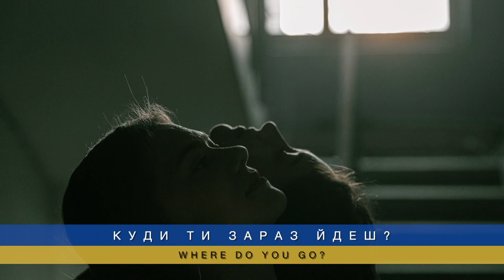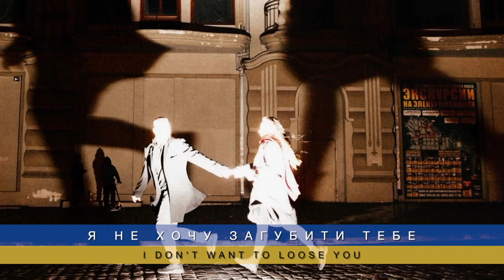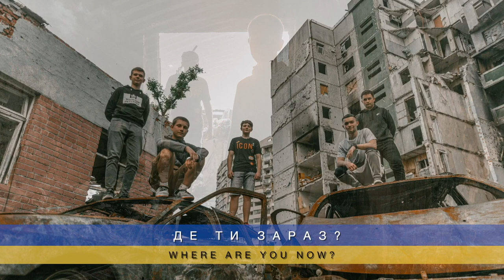Steintór Rasmussen - Hvar fert tú nú (Music Video)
Photos: Stanislav Senyk
Male Lead Vocal: Steintór Rasmussen
Female Lead Vocal: Margit Joensen
Backing vocal: Karl Martin Samuelsen
Guitar: Eyðun Nolsøe
Other Instruments: Alvin Ellebye
Produce, record, and mix: Alvin Ellebye
Cinematographer: Sasho Bjartsson
Video Editor: Brandur Teitsson
Ukranian Translation: Olga Loburak
English Translation: Heini Ziska Dahl
Video Text Editor: Reni Heimustovu